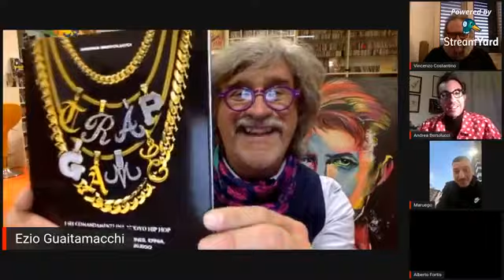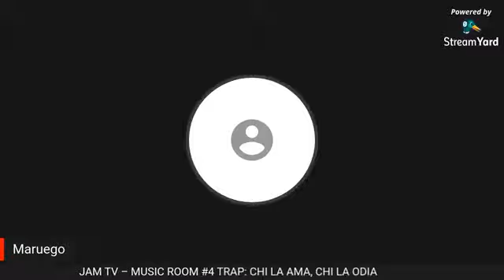Trap: chi la ama, chi la odia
Venerdì 5 marzo è andato in onda sulla Pagina Facebook di Jam TV il quarto appuntamento di Jam TV – Music Room, una serie di incontri per approfondire temi d’attualità legati al mondo musicale e per ricordare alcuni dischi che hanno fatto la storia.

Questa nuova diretta era dedicata alla TRAP. È la musica del presente o sarà anche quella del futuro? È un fenomeno passeggero o è l’inizio di una nuova epoca? Senza alcun pregiudizio, parleremo dunque in questo nuovo incontro di una musica sempre più ascoltata dai giovani, ma non dai loro genitori... come accadde per il rock ‘n’ roll negli anni ‘50/’60?

Ospiti del quarto appuntamento di Jam TV – Music Room:
- Andrea Bertolucci, giornalista
- Maruego, artista
- Alberto Fortis, cantautore
- Vincenzo Costantino "Cinaski", poeta

Conduce Ezio Guaitamacchi